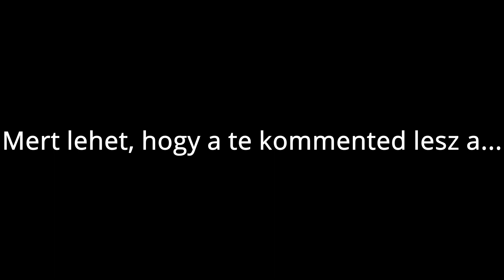Mercedesz-Benz Conecto G I 200E járat I OMSI 2 I Dél-pest 5.0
Üdvözletem! A mai videóban egy félkörben megyek a 200E-vel ami a határ útra megy! Remélem tetszeni fog nektek! Előre is köszönöm!

200E ( Mercedesz-Benz Conecto G Airport festésel )

Liszt Ferenc Nemzetközi repülőtér 2 terminál - Határ út M

Pálya nem elérhető
Busz iránt: Rambo Hungary omsi 2#2177-nál érdeklődjetek!